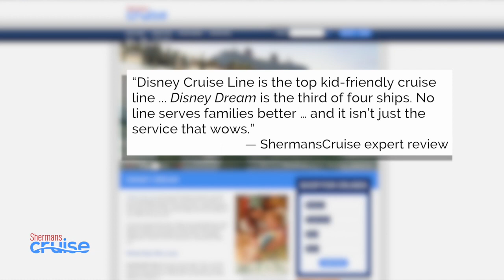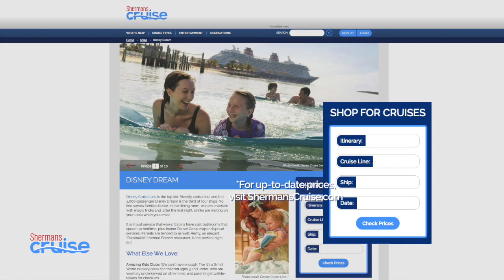Pick a Cabin: Disney Dream Deck Plan Decoder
Disney Cruise Line is the top kid-friendly cruise line, and the 4,000-passenger Disney Dream is the third of four ships. To make choosing one of the 1,250 cabins easier, we've decoded the deck plans. Here's our guide to the ship's accommodations.